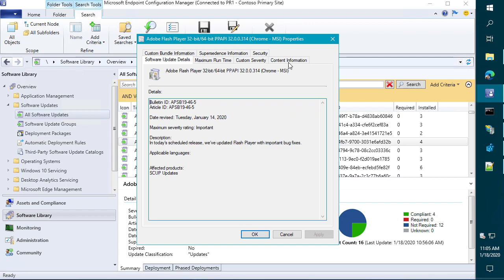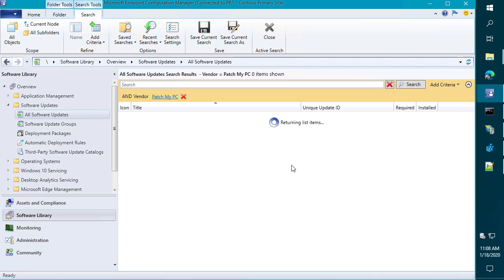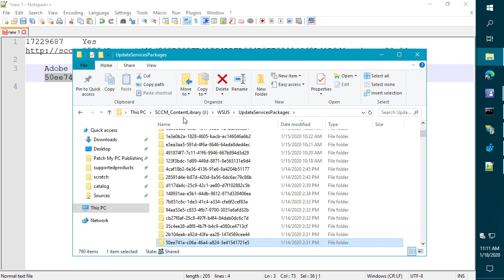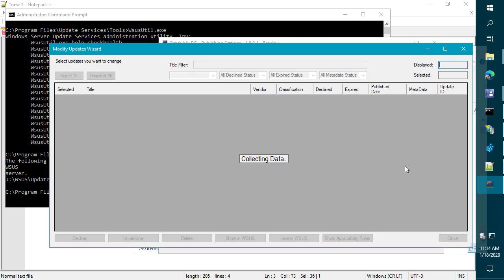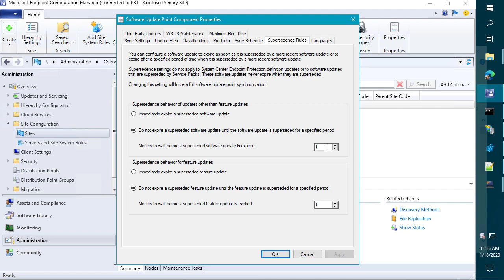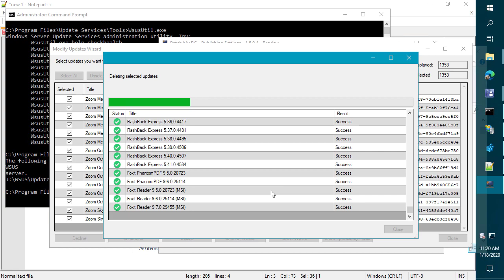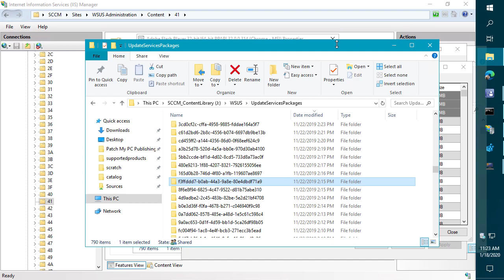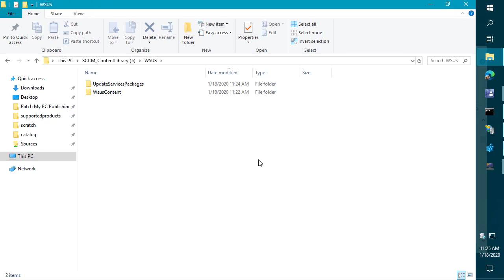How to Clean Up Third-Party Updates from the WSUS UpdateServicesPackages Folder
In this video, we are going to review how to properly clean up the WSUSContent and UpdateServicesPackages folder with regards to published third-party software updates. The UpdateServicesPackages often will contain updates that are old and declined, but they never get removed from the UpdateServicesPackages folder by default.